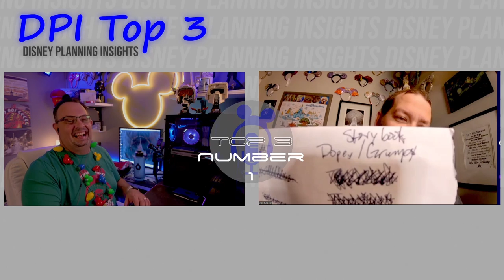Character Meet and Greets - DPI Top 3 - Season 1 Episode 9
The DPI guys tackle their weekly Top 3 at Disney Challenge where we draw a random category and have 20 seconds to come up with our favorites, or least favorites.

This episode is from the 11/1/22 DPI Live show on Youtube and the category is Character Meet and Greets. We let you know some of our favorite places to meet your most loved Disney characters.

Don't agree with our picks? Let us know your favorites in the comments.

Ready to Book Your Magical Disney Vacation?

Welcome to Disney Planning Insights. We are a Disney crazy household that produces content to help people enjoy the parks from their house or while on vacation. With the help of our friends at Princesses and The Mouse Travel - Certified Disney Travel we help to plan magical vacations to Walt Disney World, Disneyland, and on Disney Cruise Line.